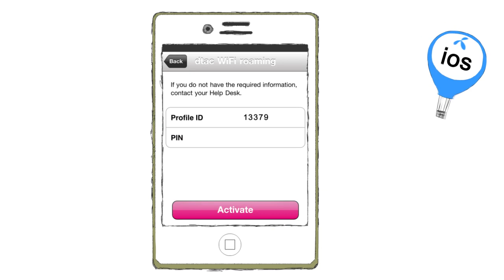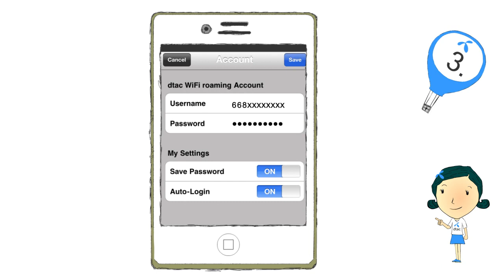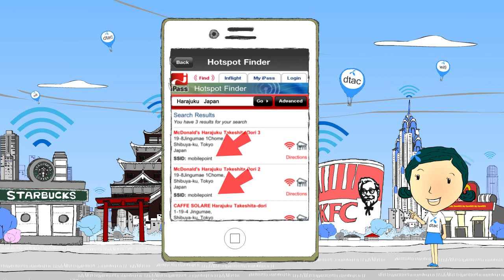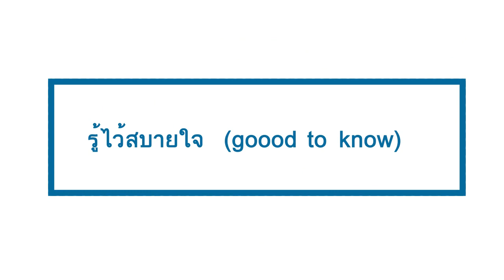วิธีการใช้งาน dtac wifi roaming